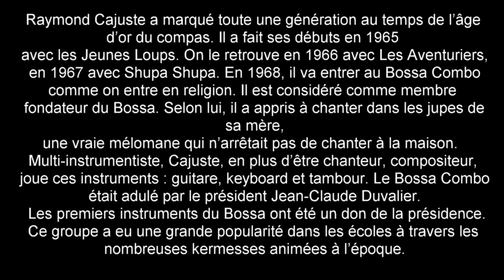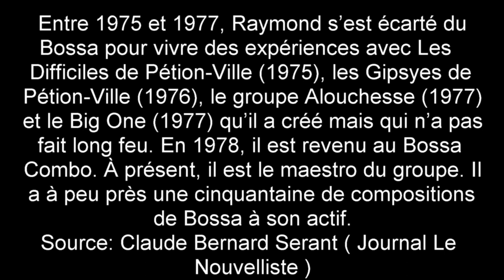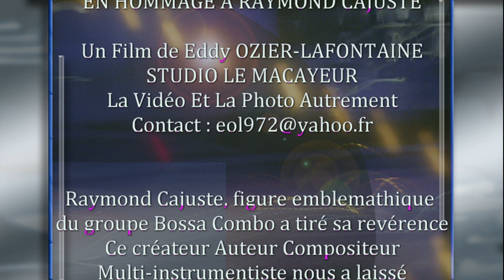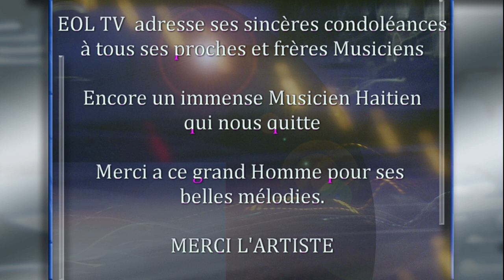EN HOMMAGE A RAYMOND CAJUSTE DU BOSSA COMBO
Raymond Cajuste qui a marqué de son empreinte des générations dans les années d’or du compas est décédé mardi 24 janvier 2023 aux Etats-Unis.
Celui qui est tombé comme par magie dans le monde musical, par sa mère a commencé par le tambour. Il maitrisait la guitare, les claviers au-delà de sa dimension vocale.
Un créateur d’orchestres
Raymond Cajuste  a fait ses débuts en 1965 avec "les Jeunes Loups". Une année plus tard, il met sur pied, "Les Aventuriers". En 1967 avec le musicien Bertin il forme "Shupa Shupa".
Raymond Cajuste rejoint en1969 le "Bossa Combo". Il a déjà une forte influence musicale ayant plongé dans l’écoute des maîtres Webert Sicot (cadence-rampas) et Nemours Jean Baptiste (compas direct).
Un éternel voyageur
Multi-instrumentiste, Raymond Cajuste, s’est écarté du "Bossa Combo" pour mener d'autres projets et expériences de création avec "Les Difficiles" de Pétion-Ville (1975),  "les Gipsies" de Pétion-Ville avec Robert Martino (1976), le "Groupe Alouchesse" avec Tuco Bouzi (1977). EOL TV lui rend un Hommage car il a marqué son époque avec des mélodies inoubliables.
Il réintègre en 1978, le "Bossa Combo" et devient le maestro du groupe.
A son actif, une quarantaine d’œuvres parmi lesquelles :  "Nan guinnin", "Accolade", " Vanité", "Mission impossible", "Caroline", "Racine chanté par Nestor Azérot et Ronald Rubinel," Sa dernière oeuvre est un hommage à la "Biguine" et à la Martinique, titre écrit avec le guitariste des "SkakShah" Johnny Frantz Toussaint. MERCI L'ARTISTE. Un film de Eddy OZIER-LAFONTAINE